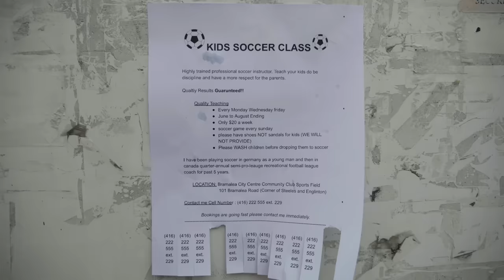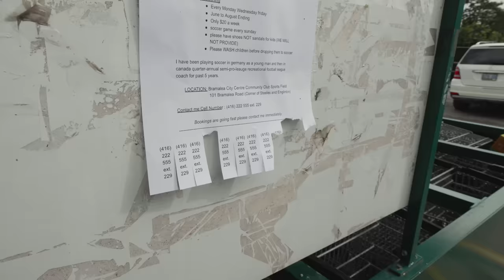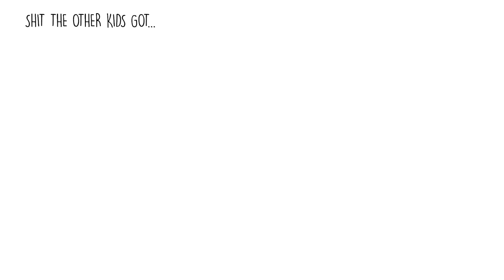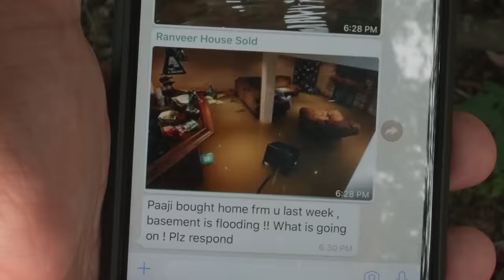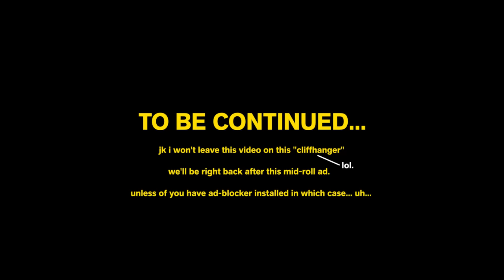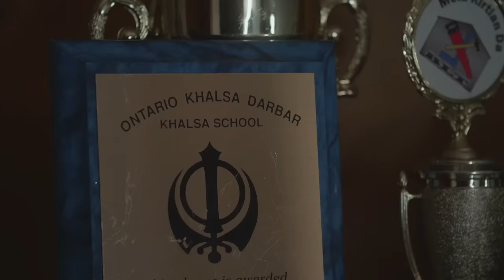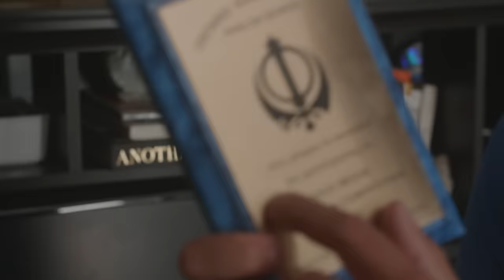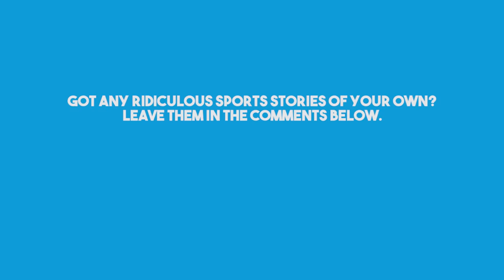Desi Parents and Sports